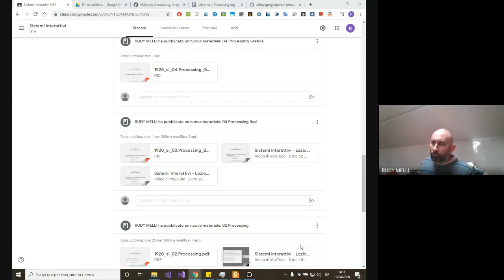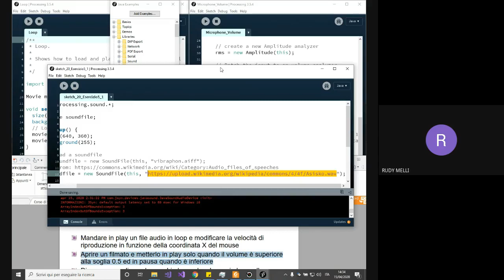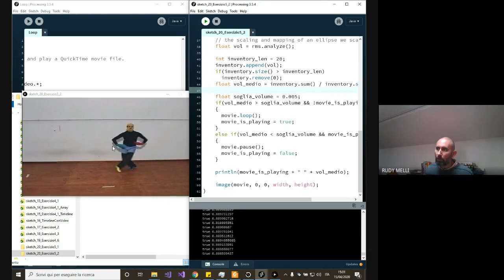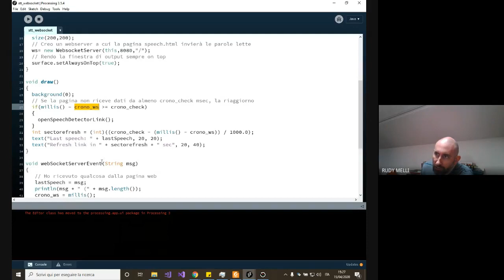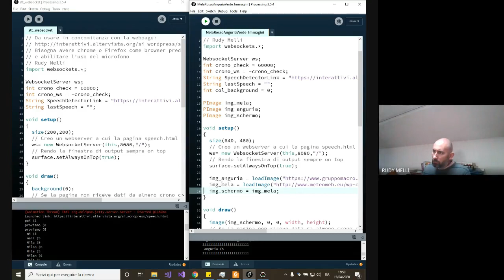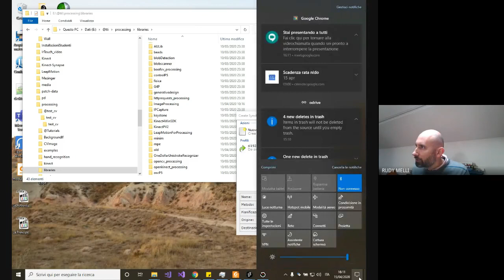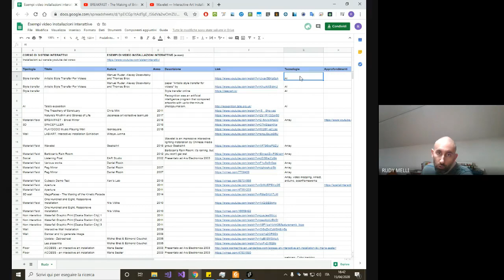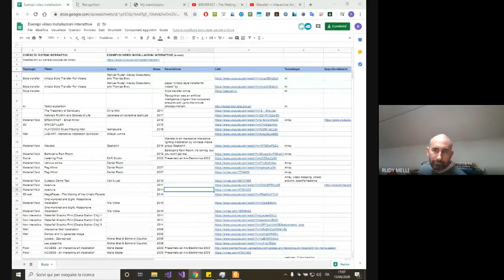Sistemi Interattivi - Lezione 5 (15/04/2020) parte 2